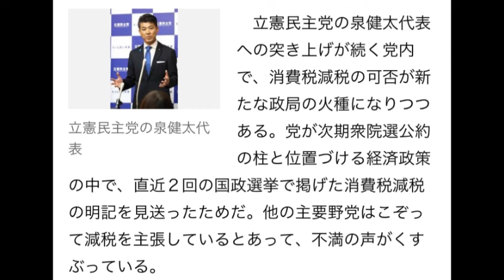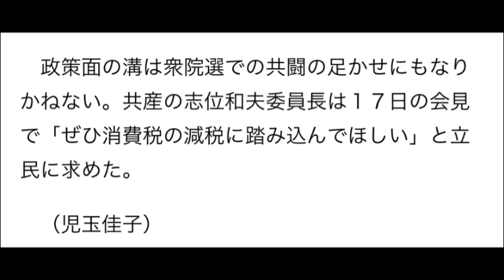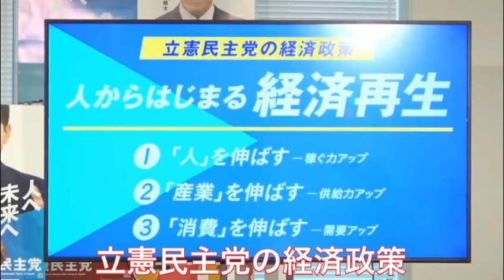れいわ新選組 立憲民主党との共闘はほぼ不可能⁉️ 立憲民主党「消費減税見送り」方針 2023年11月17日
立憲民主党との共闘はほぼ不可能⁉️
立憲民主党「消費減税見送り」方針　2023年11月17日